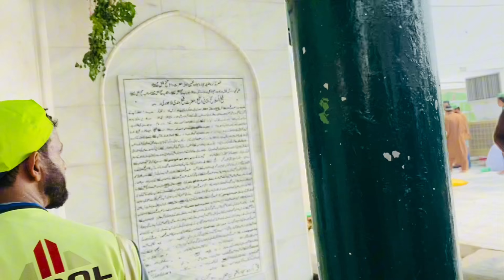Itnaa rush pahli bar dakha 😱💗 saqib mil gaya darbar maa 🤔✨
Hello guys!!
I am Asim_Malik vlogger✨️